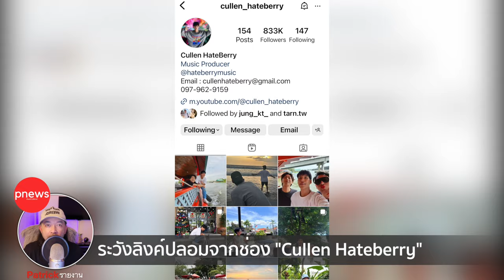ห้องข่าวพีนิวส์ | เตือนภัย! ระวังลิงค์ปลอมจากช่อง "Cullen Hateberry"